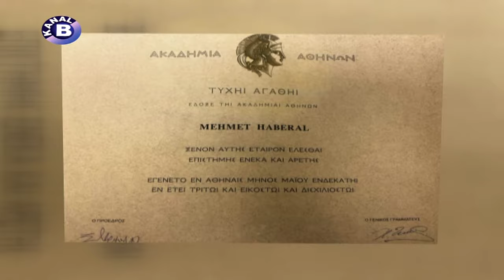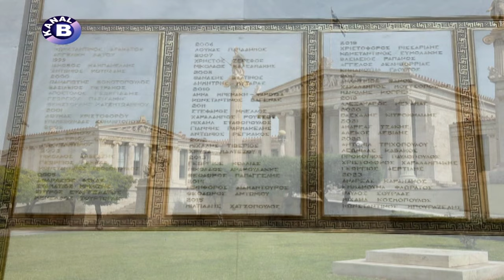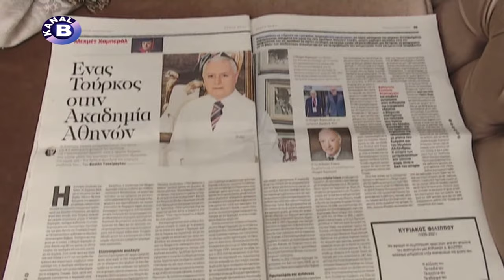Özel Köşe - Prof. Dr. Mehmet Haberal, Atina Akademisi'nde Yüksek Şeref Ödülü'nü Aldı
Atina Akademisi'ndeki ilk; Türkiye'ye bir gurur daha yaşattı. Ay yıldızlı Türk Bayrağı Komşu'da dalgalandı, gururla. Prof. Dr. Mehmet Haberal, Dünyanın en büyük akademilerinden biri olan Atina Akademisi'nin Yüksek Şeref Ödülüne layık görüldü.

Haberal, Akademi tarihinde ilk kez yunan olmayan bir yabancıya verilen ödülü törenle teslim aldı. Aynı zamanda Akademiye üye seçildi. Konuşmasında, Büyük Önder Mustafa Kemal Atatürk, arkadaşları ve aziz şehitlerimizi rahmetle, şükranla andı. Meslektaşlarına teşekkür etti. Haberal'ın ülkesine yaşattığı gurur, Yunan medyasında "Atina Akademisinde bir Türk" manşetleriyle geniş yer buldu. Yurda dönen Haberal, bu başarısını da ülkesine atfetti.

Atina'da bir ilk. Türkiye'de yaşanan sayısız gururdan yalnızca biri. Prof. Dr. Haberal, dünyada, hayatta yalnızca bir kez alınacak pek çok ödüle layık görüldü. Ve Ay yıldızlı Türk Bayrağı bu kez Komşu'da dalgalandı. M.Ö. dördüncü yüzyılda kurulan, Sokrates gibi bir çok filozufun yetiştiği Atina Akademisi'nin yunan olmayan bir yabancıya verdiği ilk yüksek şeref ödülü Prof. Dr. Mehmet Haberal'a layık görüldü.

Haberal'a ödülü, Atina Akademisi'nde düzenlenen törenle takdim edildi. Akademi, tarihinde ilk kez böyle bir kalabalığı ağırlıyordu. Katılım genişti. Yunanistan Sağlık Bakanı, Büyükelçiler, Baş Papaz, üst düzey bir çok katılımcı vardı.

Tören,akademi Başkanı'nın açış konuşmasıyla başladı. Daha sonra Prof. Andreas Tzakis Haberal'ın özgeçmişi hakkında bilgi verdi. Atina Akademisi'nin yüksek şeref ödülünün ilk kez yunan olmayan birine verildiğini vurgulayarak, Haberal'a dünya tıbbına katkıları için teşekkür etti.

Ve o gurur anındaydı sıra. Madalyası, rozeti ve üyelik sertifikası Haberal'a takdim edildi. Ödül seremonisinin ardından kürsüye çıkan Prof. Dr. Haberal, teşekkür etti. Büyük Önder Atatürk, arkadaşları ve aziz şehitlerimizi rahmetle, şükranla andı. Türkiye'de ve bölgede organ nakli sürecini anlattı. Organ bağışı çağrısında bulundu. Ve tüm meslektaşlarını Eylül ayında İstanbul'da yapılacak Dünya Organ Nakli Derneği'nin 30. kongresine davet etti.

Haberal, Yunanistan'a desteğini yineledi. Atina Akademisinde ayakta alkışlandı Haberal. Tören sonrasında meslektaşları yoğun ilgi gösterdi Haberal'a. Her biri tek tek tebrik etti. Fotoğraf çektirdi. Basın da yoğun ilgi gösterdi Haberal'a. Röportaj yaptılar. Haber, Yunan medyasında "Atina Akademisinde bir Türk" başlığıyla geniş yer buldu.

Yurda dönen Prof. Haberal, Başkent Üniversitesi Ankara Hastanesi'nde çiçeklerle karşılandı. Her zaman olduğu gibi bu başarısını, yaşattığı gururu da ülkesine atfetti. Yunanistan temaslarında Haberal'a eşlik eden ve çektiği görüntüleri Kanal B ile paylaşan Başkent Üniversitesi Genel Koordinatörü Feyyaz Artukoğlu da izlenimlerini aktardı. Daha sonra kutlama Pastası kesildi.